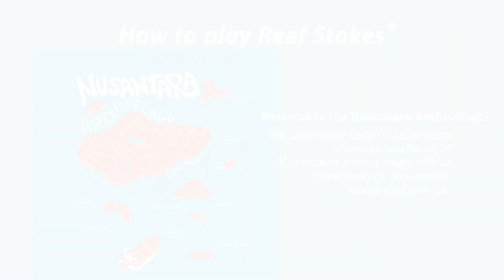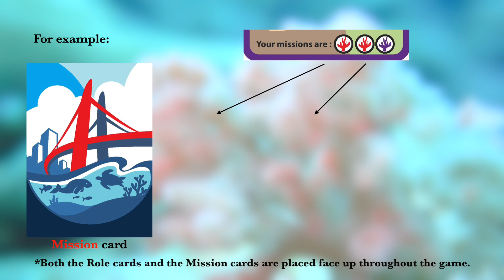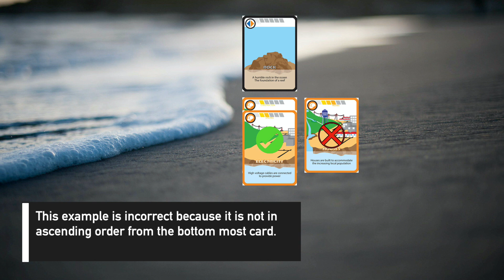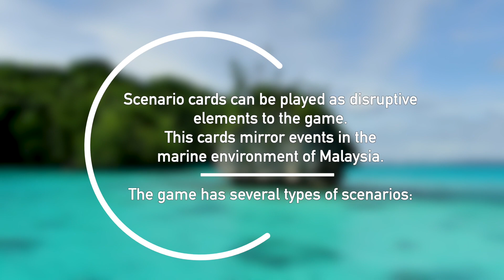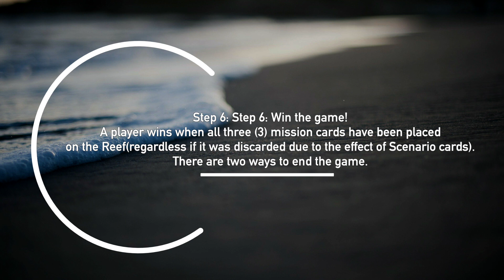Reef Stakes®: How to Play Guide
Reef Stakes® is the first marine themed role-playing card game in Malaysia. The game is designed to mimic real-life stakeholder relationships, introduce some of Malaysia’s most iconic marine species and highlight threats to coral reefs.

This is a summary video of the instructions to play the game.

To find out more about the game or purchase your own deck, please